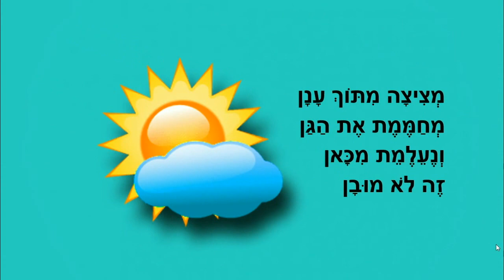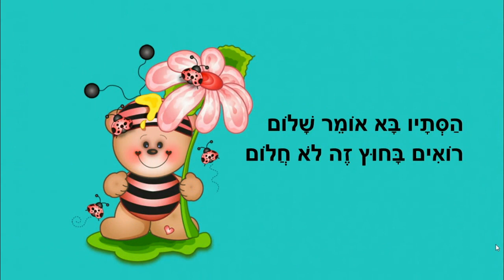סתיו בחוץ - סיפור סתיו לילדים - כתבה: ריקי זקן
סתיו בחוץ
סיפור ילדים